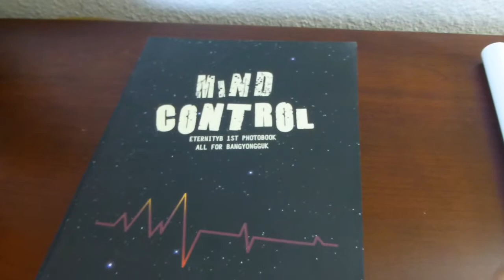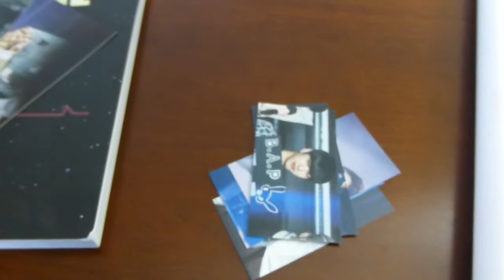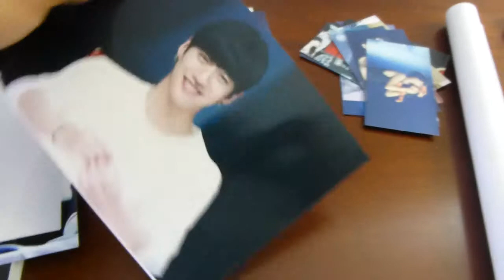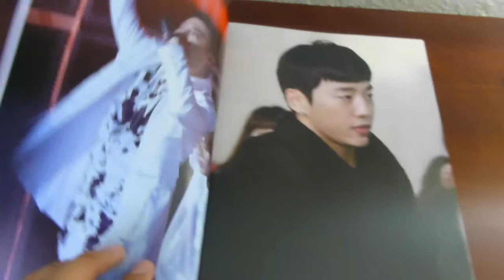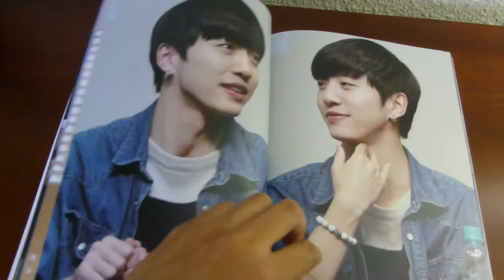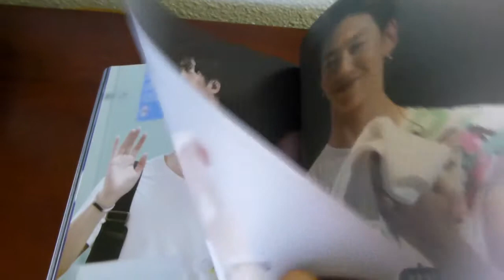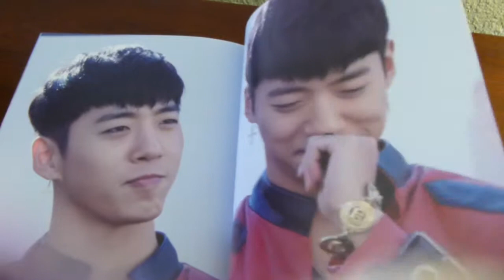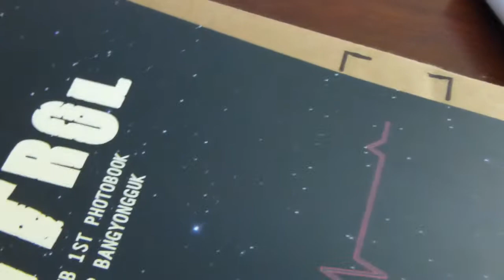Unboxing: [B.A.P. Yongguk Fansite] EternityB's 1st Photobook "Mind Control"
This video is about Unboxing: [B.A.P. Yongguk Fansite] EternityB's 1st Photobook "Mind Control"